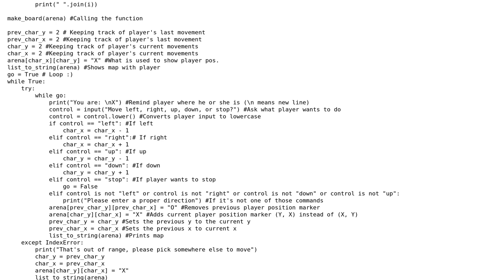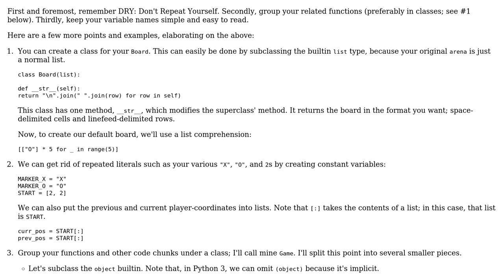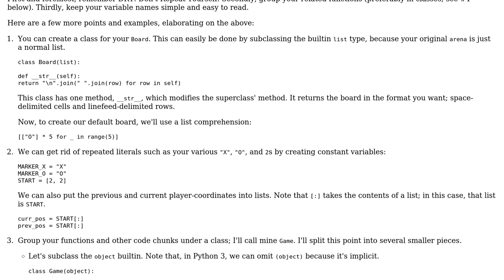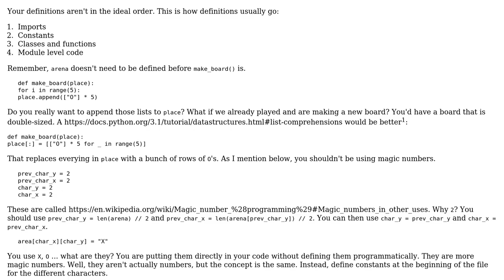Code Review: Moving around in a 2D grid (2 Solutions!!)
Code Review: Moving around in a 2D grid

With thanks & praise to God, and with thanks to the many people who have made this project possible! | Content (except music & images) licensed under CC BY-SA | Music | Images & others | With thanks to user zondo user Zach Gates user XTImpossible user Jamal and the Stack Exchange Network Trademarks are property of their respective owners. You are responsible for your own actions.